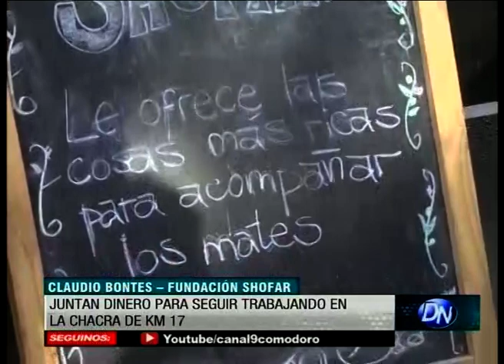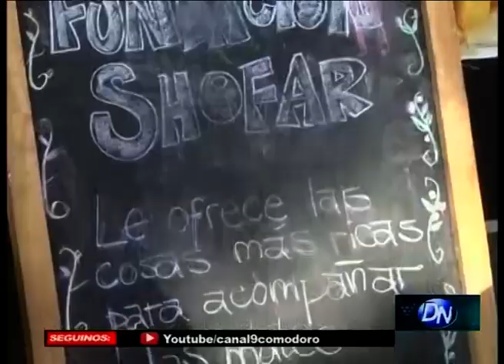Fundación Shofar junta fondos